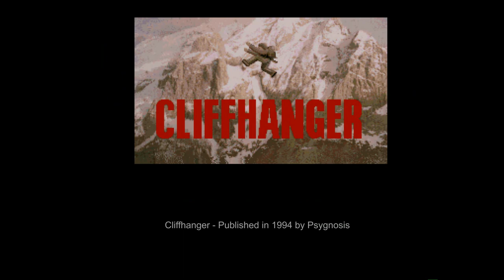Amiga 500 - 5 Shitty Games Part 04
Worst Amiga Games

Street Gang 0:10
Thunder Burner 1:28
Graffiti Man 3:20
Graeme Souness Vector Soccer 4:23
Cliffhanger 5:29